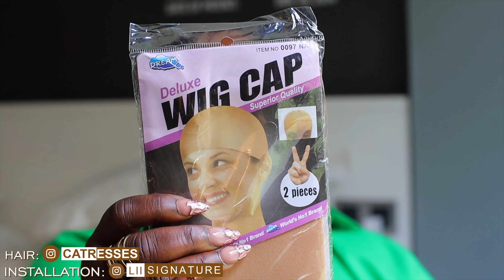CELEBRITY HAIRSTYLIST LAYS MY HD FRONTAL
@Louisihuefo created magic on me with this start to finish frontal wig install tutorial, using the bald cap method. Check out his detailed talk through tutorial video

A Love Bomb - King Sis
All Gas (Clean Version) - King Sis
For the Ride - King Sis

Please Show love to @Jessicaiyokhessi for suggesting the name for our community 🤎🙏🏾